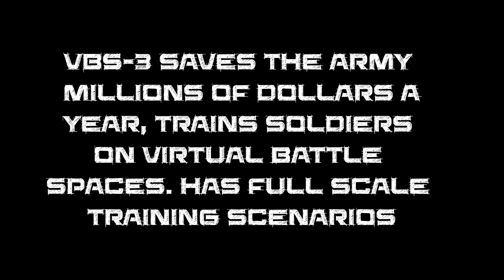Part 2: Fort Leonard Wood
Welcome Burly Teacher Friends,

Hello everyone.  Day 2 was the day where we actually got to get into the base and visit some very cool things.  The day started out in one of the main headquarters (I am guessing) we were briefing on some of the history and information on Fort Leonard Wood as a whole.  Also were told about the three MOS specialities they have on the base: Military Police, Chemical Engineers, and Prime Power School Engineers.  Altogether there are 26 MOs's in the base.

We started out at the receiving, which is day 0-3.5.  They get all their equipment and indoctrinations such as eye care, dental care, hair cuts, and all the clothes, boots, etc.  It was a very interesting place seeing all the levels of oh shit what did I just do.  Some laughing to hide being scared, some hands in head (WTF did I do), and some seemingly well adjusted.

The second place we got to do was to the Prime Power School and learn about how they use generators to create power.  The school is very heavy in math and science and by the end of the course run a power plant producing crazy amounts of kilowatts.
We got to eat with the recruits at lunch which was cool to have them scare their stories.  Our group had already finished OSUT (One Station Unit Training) meaning they completed BCT and AIT at the same base.  So all around it was 19 weeks of training with the same Drill Sgt.
Lastly we got to see the virtual training simulators and practice with the game VBS-3.  It was a full scale training simulator that saves the Army tons of money so they don't have to waste ammo and gas.
And lastly we got to see the Military Police - CID (Criminal Investigations)  unit where they training them to deal with murder, rape, and sexual harassment.

Overall it was a good day and at the end it was very evident that education is the key to the US Army's success.  They stressed that teachers are the first line of defense.  I never really thought of our role in that way, but it does help forge a new perspective.

Shot with:
Canon 60D (18-55mm lens)

Lens
Tamron 100-300mm

Timelapse done with:
GoPro Hero 5 Black
ZY Play App - from Smooth Q
Intervelometer for Canon 60D

Drone Shots:
DJI Phantom 4 (2.7k 60fps)

Slow Motion Shots:
1080p - 120fps (using Hero 5 Black)